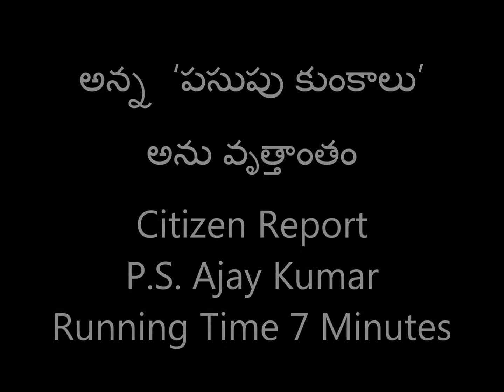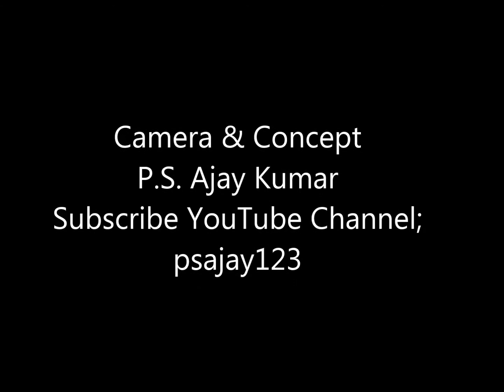అన్న ‘పసుపు కుంకాలు’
అన్న  ‘పసుపు కుంకాలు’  అను వృత్తాంతం
7 నిముషాల లఘు సినిమా